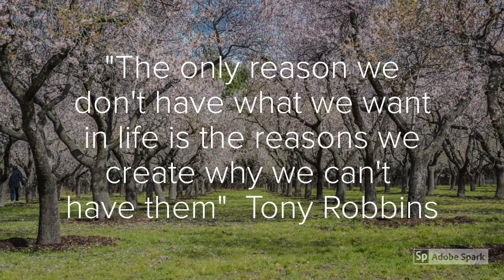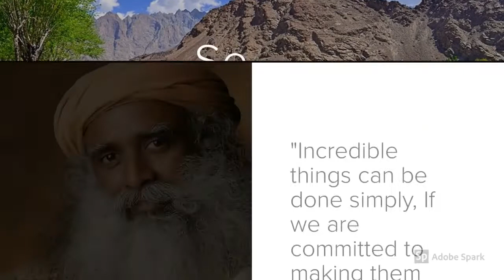Inspirational Quotes about courage and consistency |Nature Beauty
"Inspirational Quotes about courage and consistency |Nature Beauty|" is one minute short video contain some inspirational quotes. the quotes have been put together with beautiful sceneries from Gilgit Baltistan.
The quotes and saying in this video has been voiced by Ali Yazdan Almas my 13 years old son.

Images source: is google "Labeled as reuse with modification"